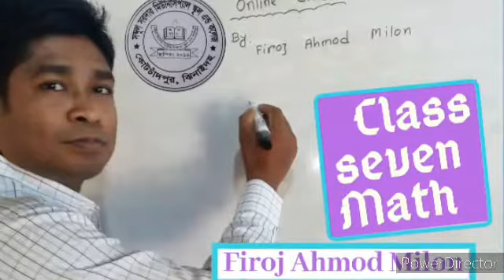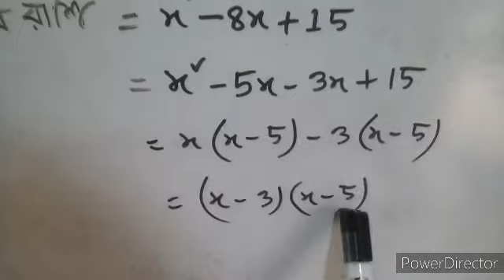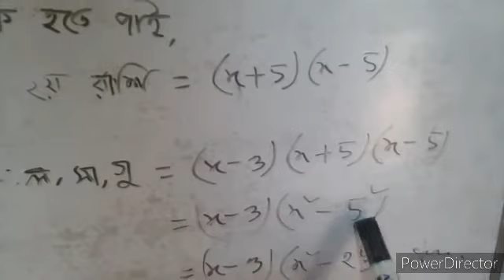সপ্তম শ্রেণি ( গণিত ) সৃজনশীল : ১১ । ফিরোজ আহমদ মিলন